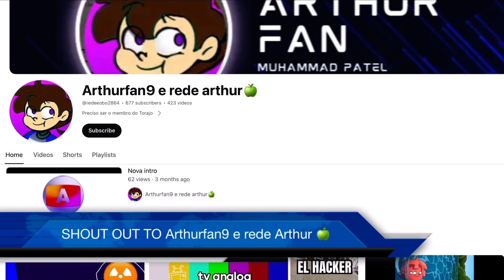SHOUT OUT TO